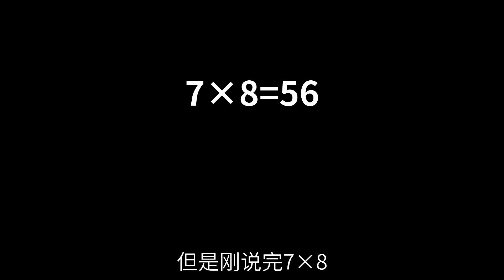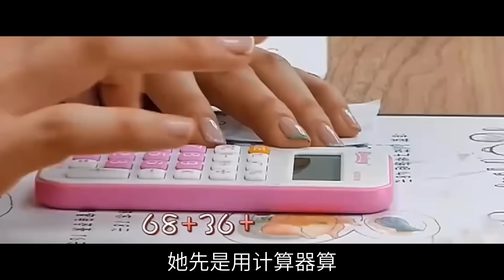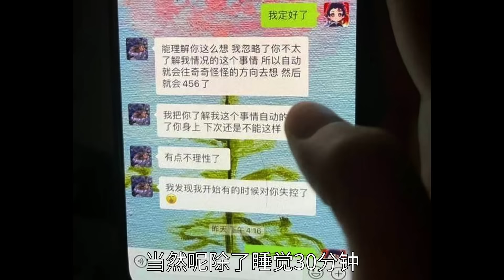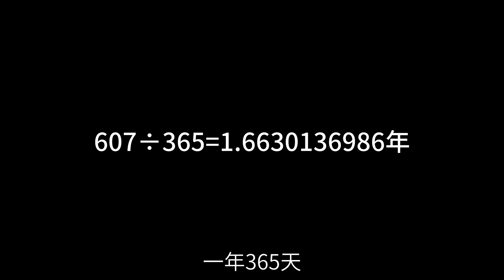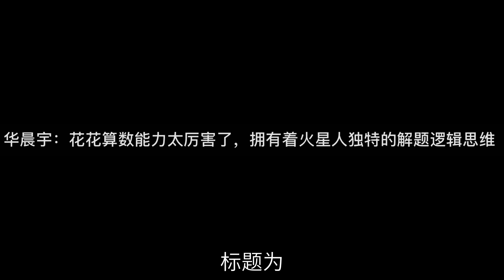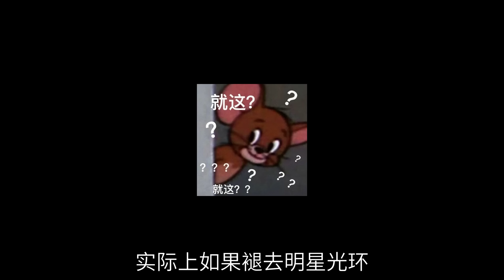明星综艺采访啪啪打脸爆笑盘点：立人设、撒大谎，结果小学数学都不会！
九九乘法表是他们的上限